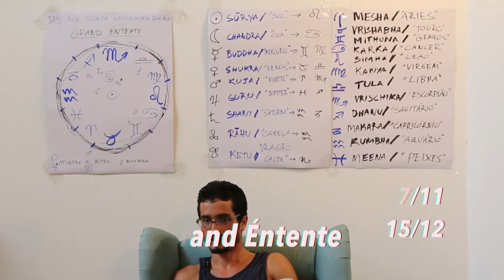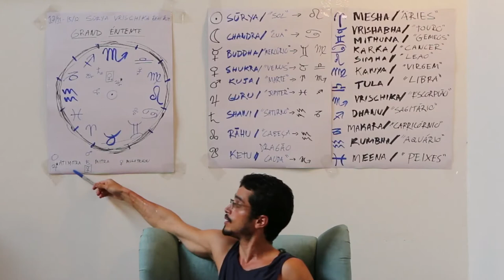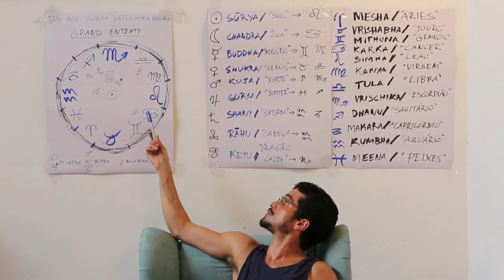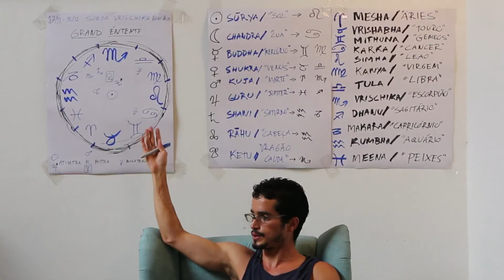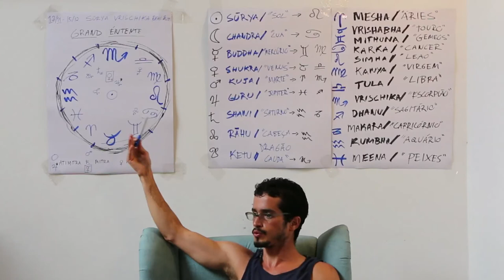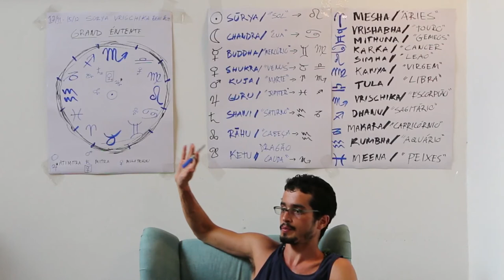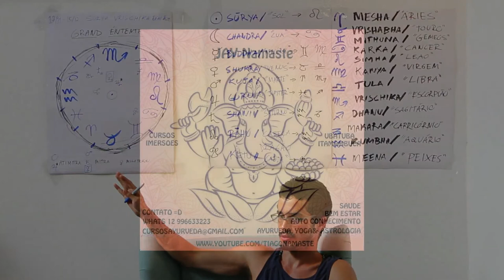Jyotish 2018 Vrishaka Rashi: Grand Entente 13 (JAY NAMASTE 3)